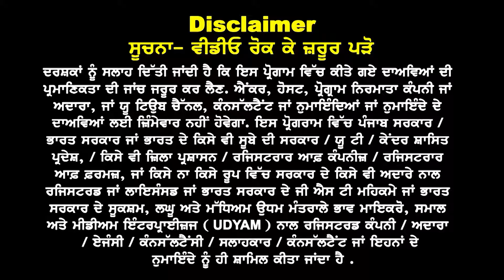Canada Ontario 31 March Deadline ਤੇ ਹੁਣੇ ਆਈ ਵੱਡੀ clarity I ਕਾਲਜ ਵਧਾ ਸਕਦੇ ਨੇ requirement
Canada
Ontario 31 March
Deadline ਤੇ ਵੱਡੀ clarity

ਕਾਲਜ ਵਧਾ ਸਕਦੇ
ਨੇ requirement